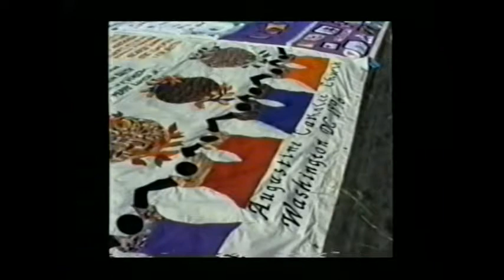Veteran of the Obscure War (RD Mauzy, 2019)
"Veteran of the Obscure War" from the album "Constitution"
Archive footage from "Day In The Life Of The AIDS Quilt" (Wetmore, 1996)